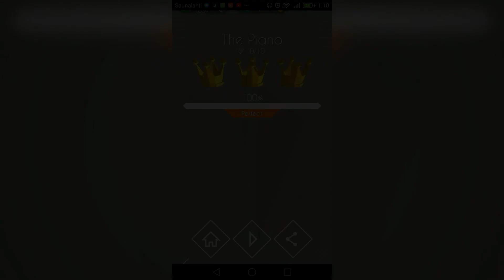Dancing Line - The Piano - 100%